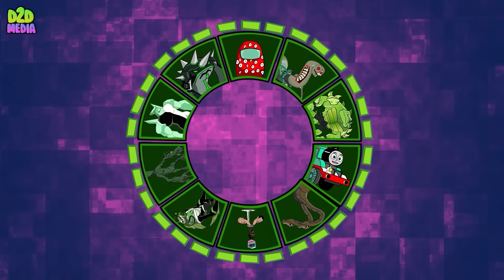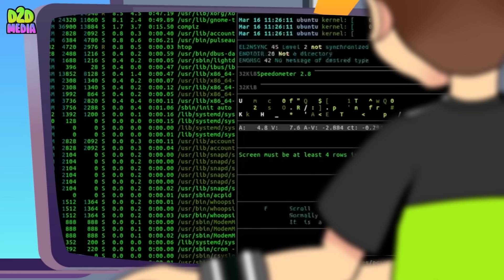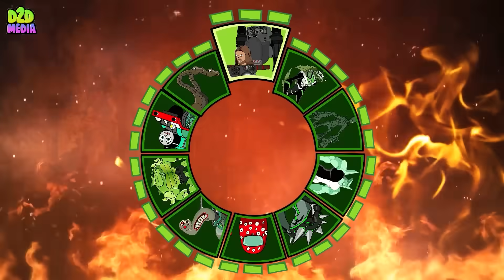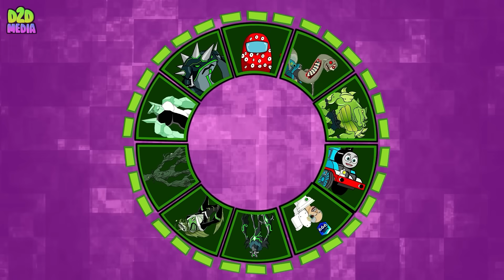Brawl Stars Rank Up Evolution of Skibidi Toilet #3: Ben 10 Skibidi Toilet #65 Fanmade Transformation